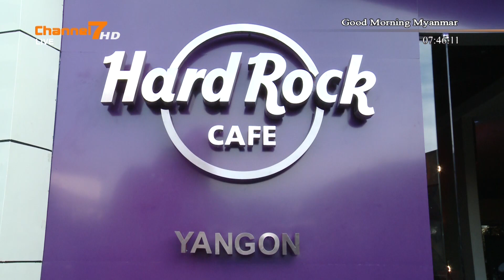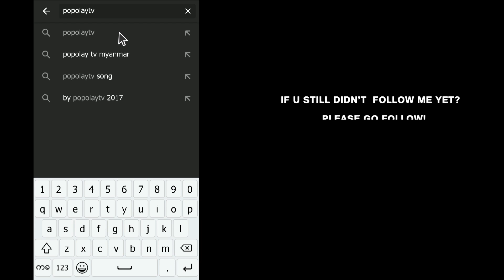The Voice Myanmar Season 2 သီခ်င္းဆိုၿပိဳင္ပြဲအတြက္စာနယ္ဇင္းမိတ္ဆက္ပြဲျပဳလုပ္